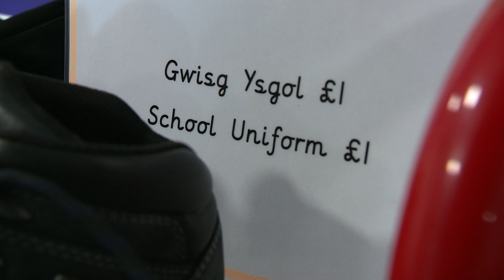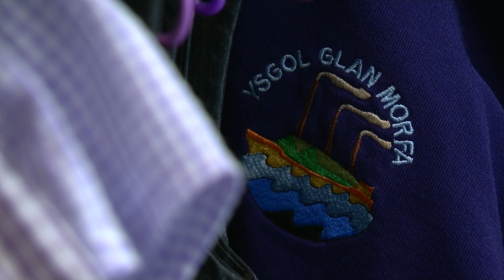Welsh schools to introduce affordable gender-neutral uniforms | 5 News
► Every parent's heart sinks a bit when they have to stump up for a new school uniform for the kids. Do they really need the jumper with the special logo? Why are those summer dresses so expensive?

Well, from September, schools in Wales are going to make uniforms more accessible, affordable and gender neutral too.